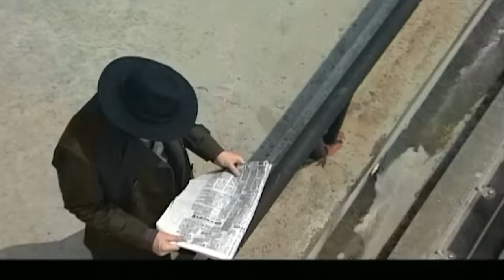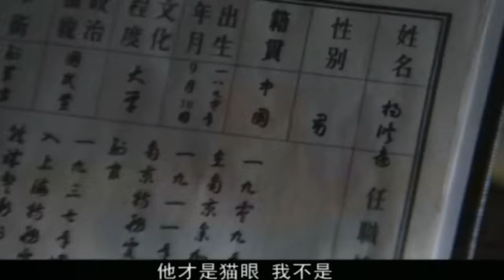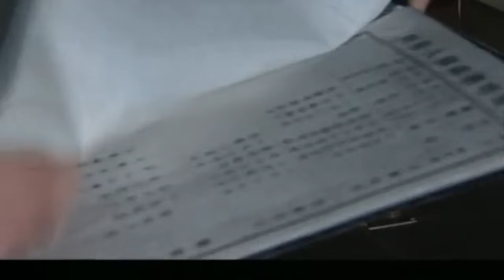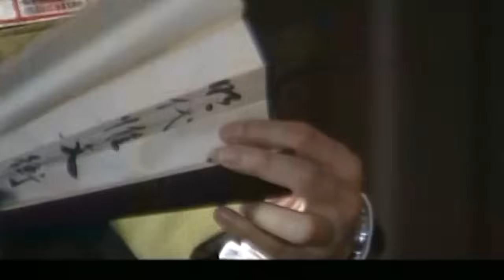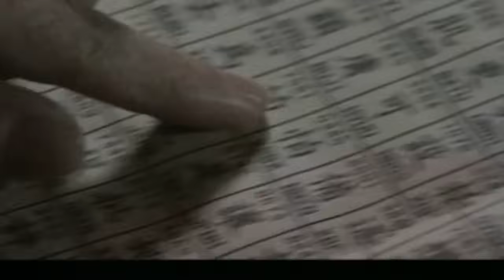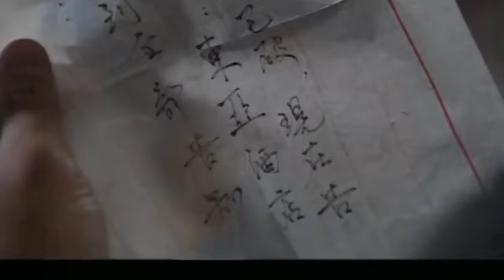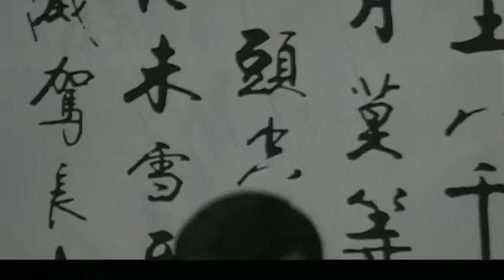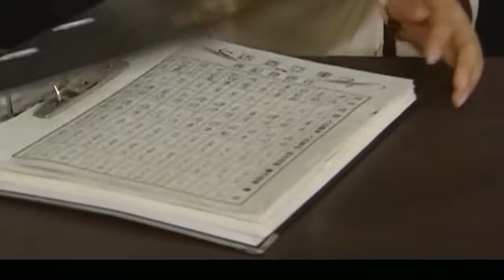【经典谍战剧】喋血惊魂 03 | 上海战事一触即发，王志文周璇于军统、日本特务、上海黑帮，击毙日特首脑，窃取日军最高机密，陷入险象环生的谍战漩涡（王志文 / 秦海璐）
导演: 黄文利
主演: 李光洁 / 秦海璐
类型: 谍战 / 悬疑 / 战争
制片国家/地区: 中国大陆
集数: 14
单集片长: 80分钟